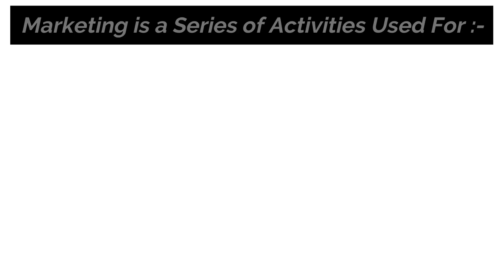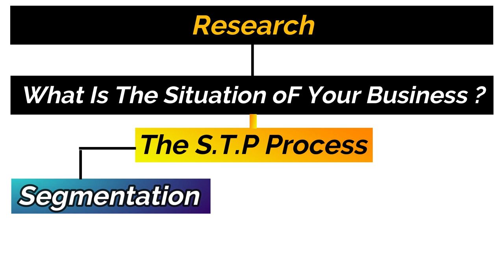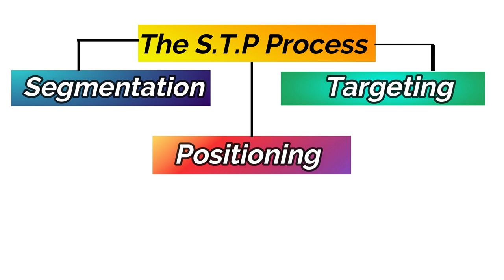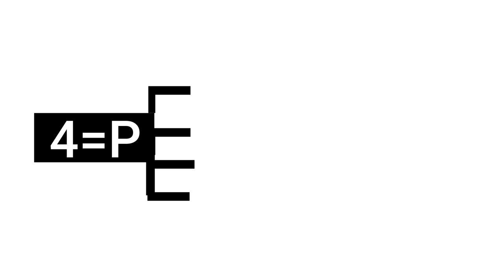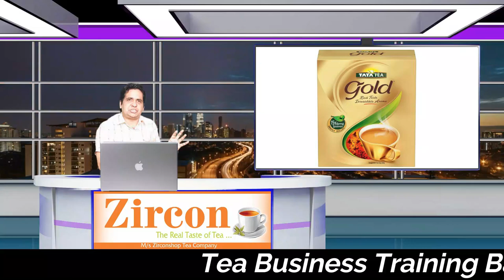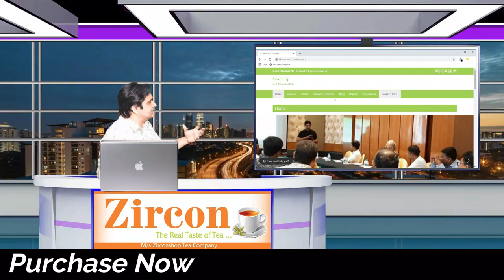What Is Marketing | How To Do Tea Business Marketing | Positioning | Branding | Targeting 9499347308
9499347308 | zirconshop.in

ट्रेनिंग वर्कशॉप टिकट बुकिंग लिंक

टी ट्रेनिंग पि. डी. फ . फाइल लिंक

टी सैंपल सी.टी .सी .ग्रेड वाइज सैंपल
Tea Sample CTC Grade Wise Sample

ब्लेंड टी सैंपल
BLEND TEA SAMPLE

ऑर्थोडॉक्स टी सैंपल
ORTHODOX TEA SAMPLE

Editing- Dhruv Bishnoi
Director-Mukesh Bishnoi

This Is Official Channel Of Mukesh Bishnoi